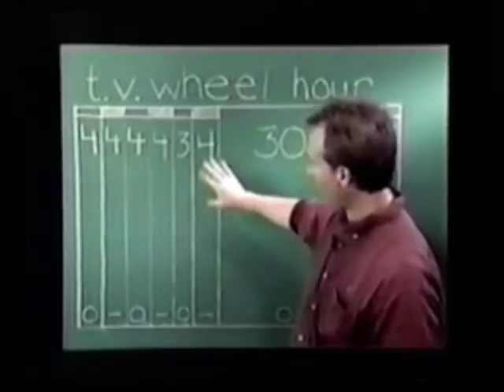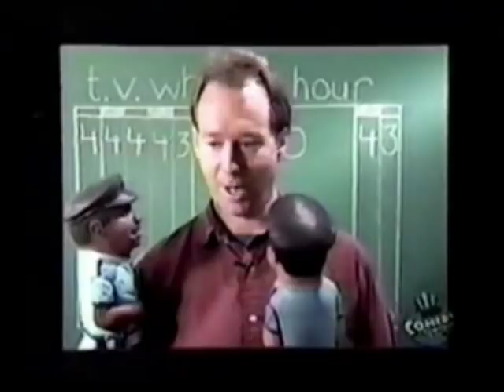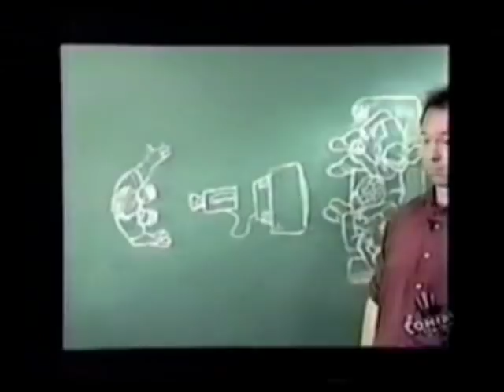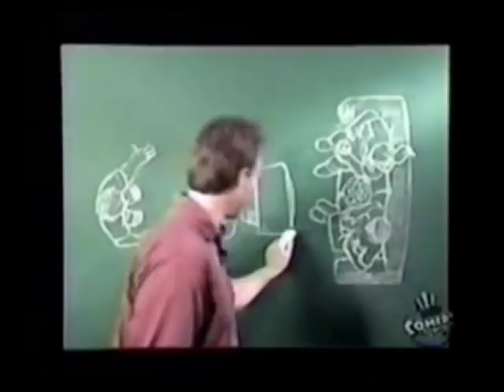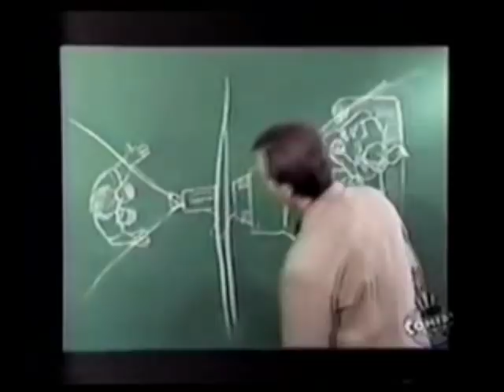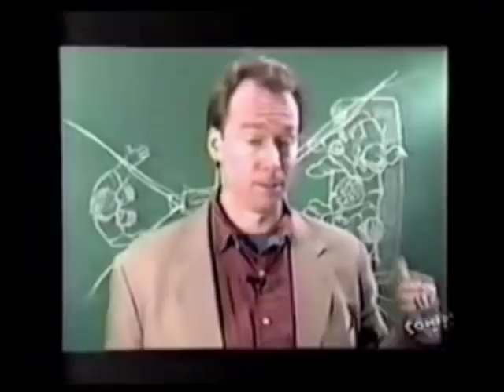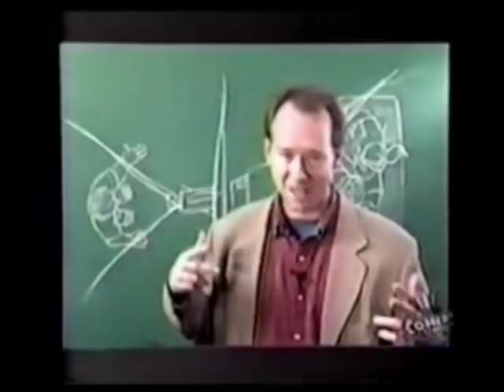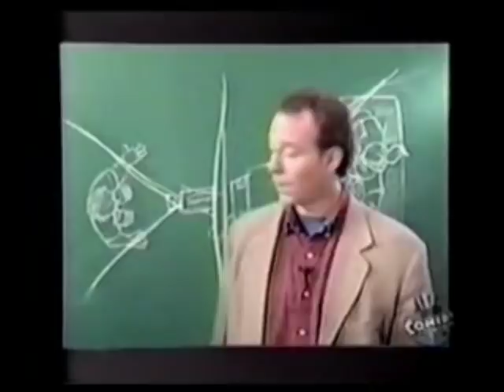The "Television Wheel": Part 1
A marvellously creative concept for a sketch-based comedy show, performed on a single camera, with a revolving stage, performed as-live, in one take, with no advertising breaks. Duly snubbed, ignored, disliked and (finally) grudgingly transmitted by the networks. A great shame. Enjoy this while it lasts, folks.

(nb. Apologies for the video quality oddness. That's what you get when you use free video editing software, I suppose.)